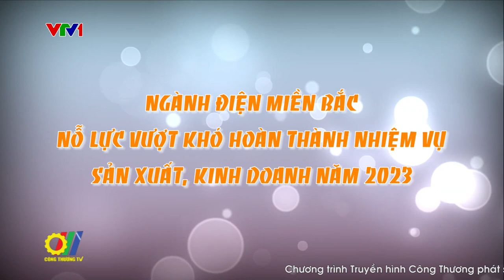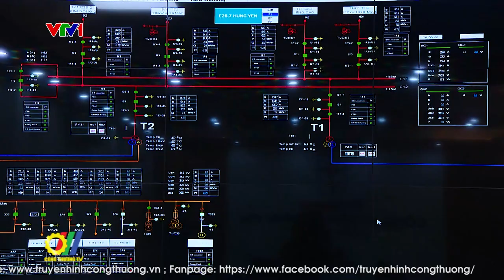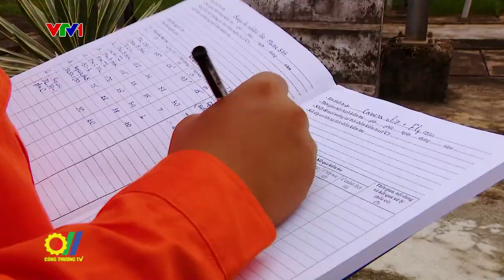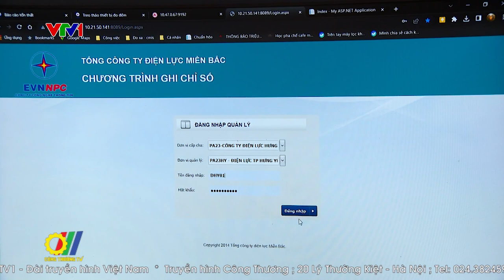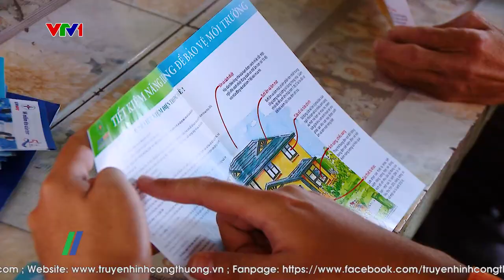Ngành Điện miền Bắc nỗ lực vượt khó hoàn thành nhiệm vụ sản xuất kinh doanh năm 2023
Ngành Điện miền Bắc đã trải qua 9 tháng năm 2023 với nhiều khó khăn thách thức trong mọi hoạt động sản xuất kinh doanh do tác động của tình hình thế giới, giá nhiên liệu, vật tư thiết bị tăng cao, chuỗi cung ứng toàn cầu bị đứt gẫy, sản xuất trong nước phục hồi chậm. Để đảm bảo hoàn thành các chỉ tiêu năm 2023, điện lực các địa phương cần chủ động, bám sát kế hoạch được giao, đảm bảo an toàn trong vận hành và quản lý đường dây, giảm thiểu sự cố trên lưới, thực hiện tốt công tác kinh doanh và dịch vụ khách hàng…